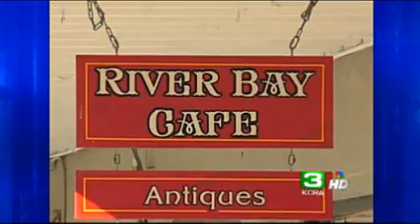Bodies Of Missing Priest, Friend Found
A Sacramento-area family received sad news over the weekend after the bodies of a missing priest and his friend were found in Oregon. Priest David Schwartz, who was found dead in a car, had relatives in El Dorado Hills and elsewhere in the region.